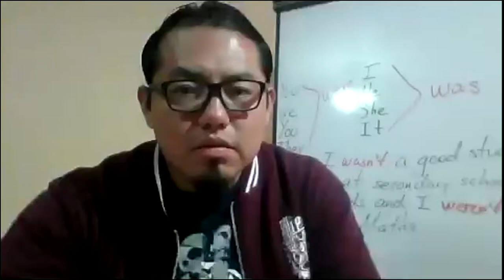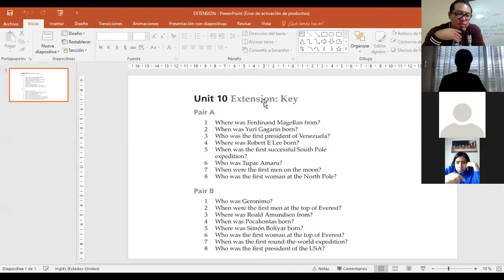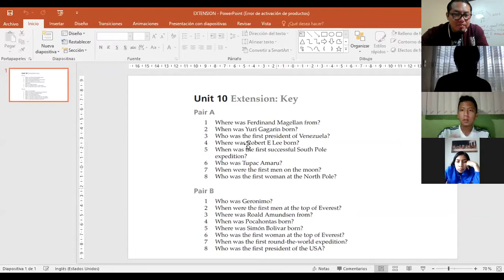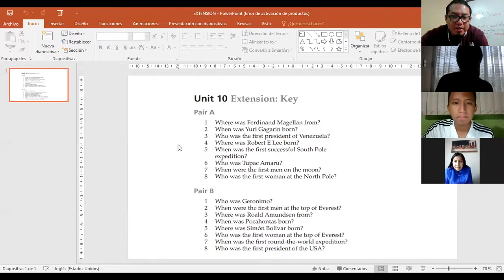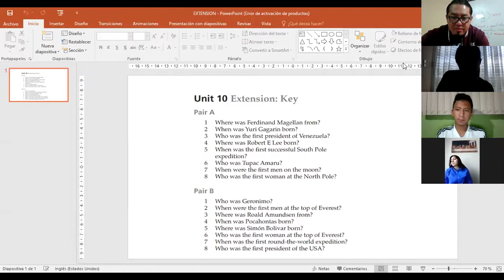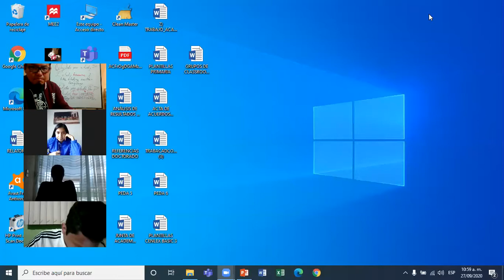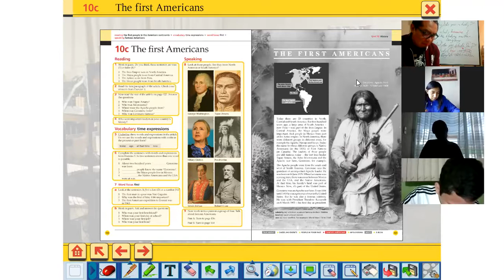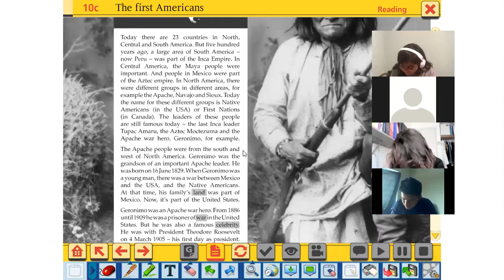BASIC 3, was/were